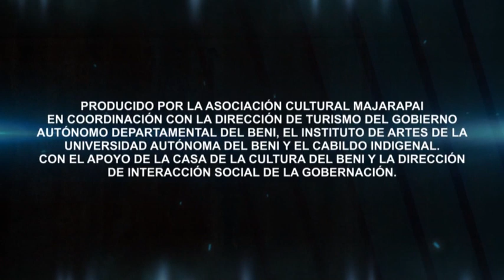TRAILER DEL CORTOMETRAJE MUIBA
PRODUCIDO POR LA ASOCIACIÓN CULTURAL MAJARAPAI, EDITADO POR GABRIEL GUZMAN